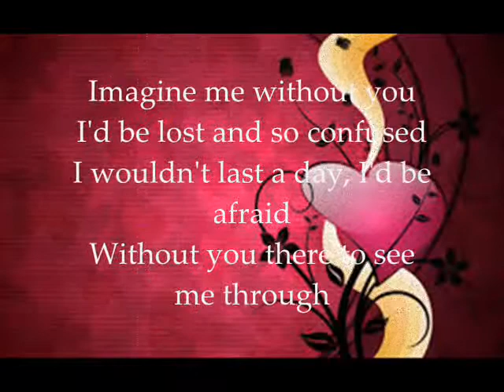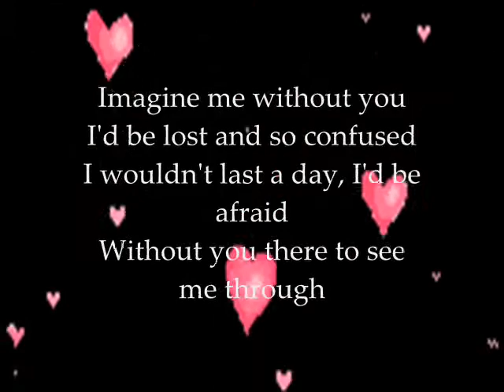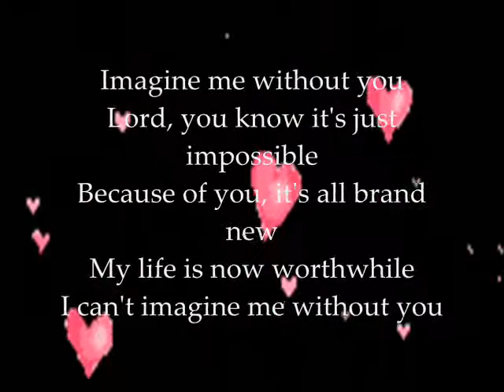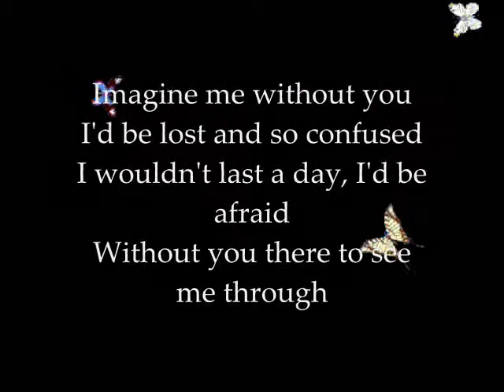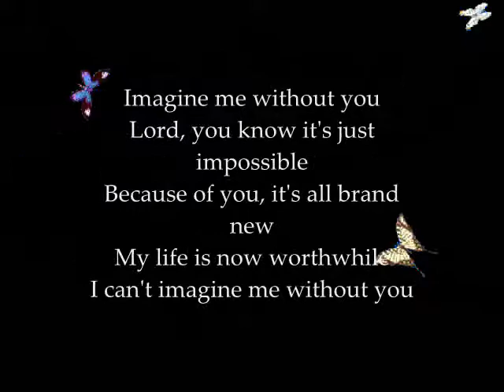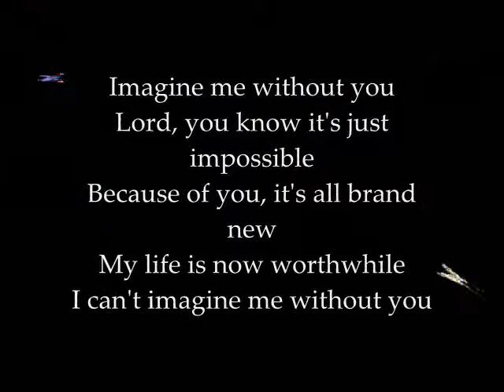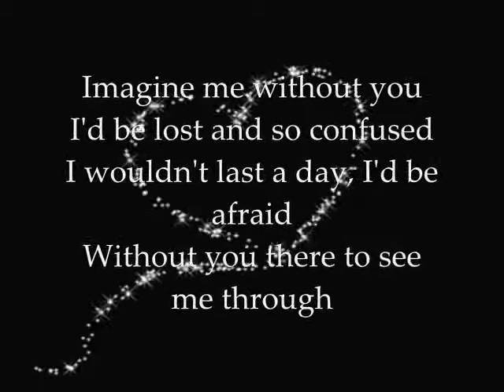Imagine me Without You - Black Crown Family Ft. Crewnicoulos Family Lyrics